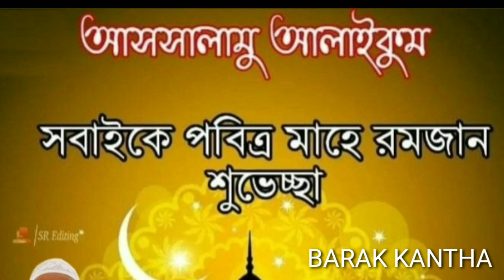রমজানের সেরা গজল, রমজান পেয়ে খুশি হয়েছি BARAK KANTHA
রমজানের সেরা গজল, রমজান পেয়ে খুশি হয়েছি KANTHABARAK